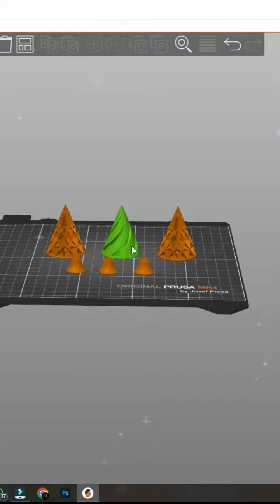3D Printed Christmas Tree | Beautiful Christmas Tree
If you're looking for a beautiful and unique Christmas tree to add to your home decor, then you need to check out this 3D printed Christmas tree!

This beautiful 3D printed Christmas tree is a great way to celebrate the holiday season in style. With a lit up LED star and a beautiful collection of ornaments, this tree is sure to add a touch of magic to your home!

Watch as we use advanced technology to create a modern and unique holiday decoration. See how we bring the festive spirit to life with intricate details and fun designs. Get inspired to add a new twist to your Christmas decor and make this holiday season extra special with our 3D printed tree!